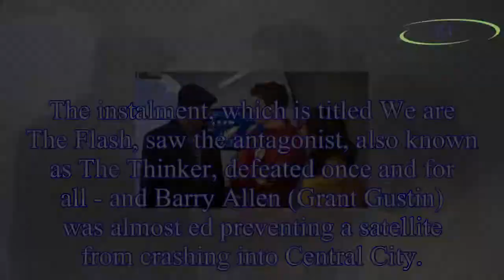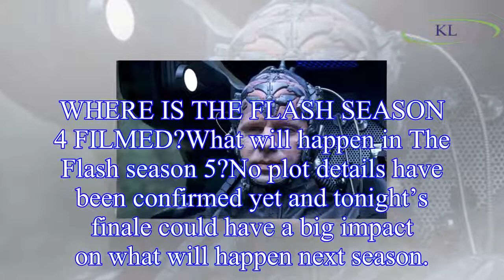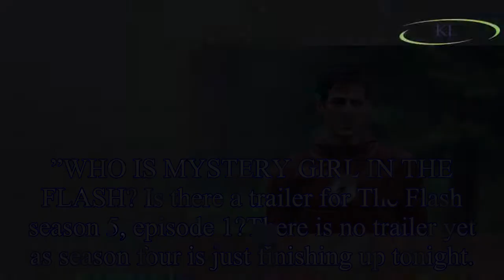The Flash season 5, episode 1 release date: When will The Flash air?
WARNING: This article contains spoilers for The Flash season 4Fans of The Flash are still reeling after the season four finale.
The episode featured an epic showdown between Team Flash and supervilla